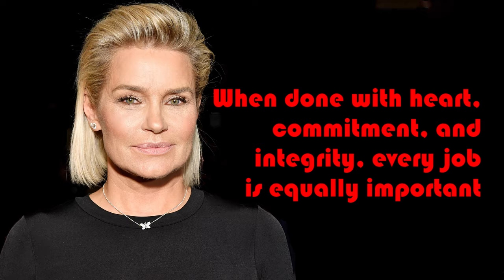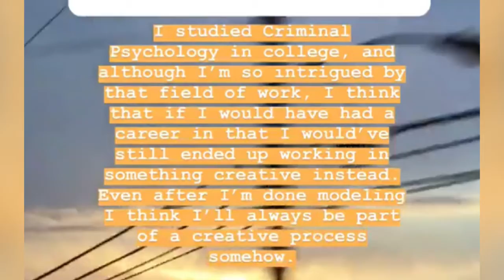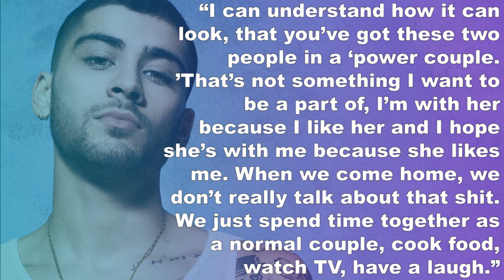Top 10 reasons why GIGI HADID will be the best mom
Super model Gigi Hadid is gorgeous, caring, funny and so much more. We also think she is going to be an excellent mother. Find out the TOP 10 REASONS WHY Gigi Hadid is going to be a great mother.